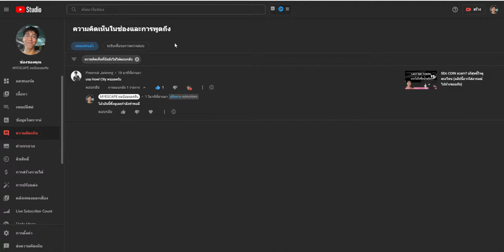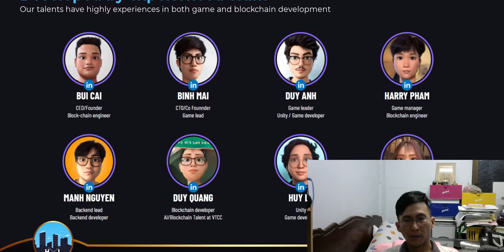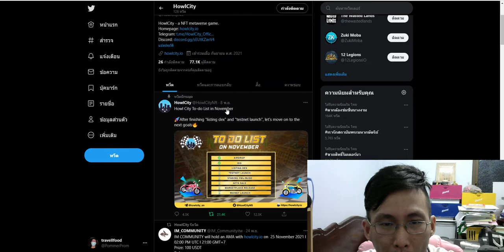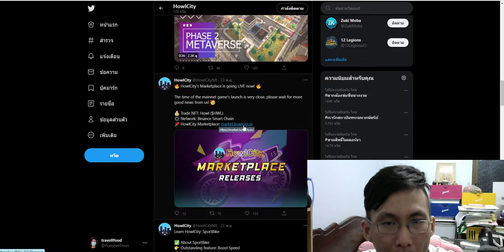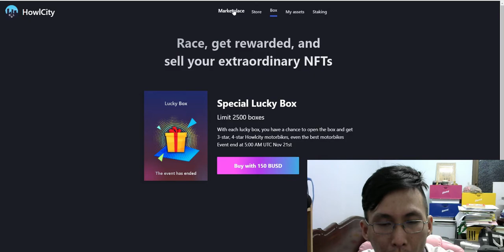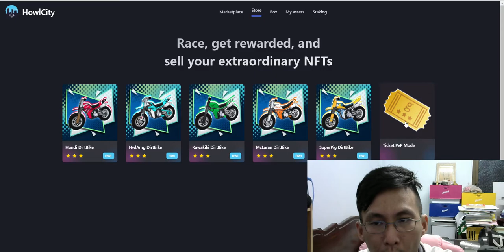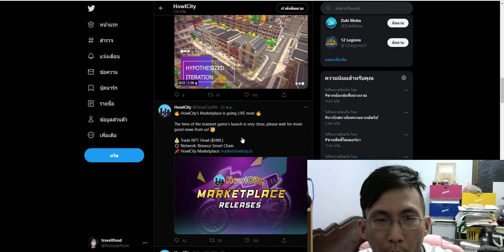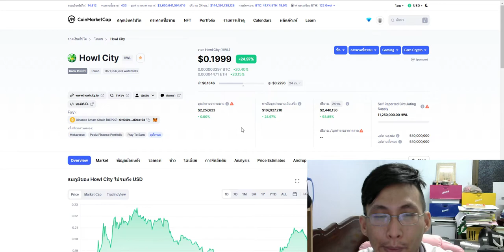howlcity สิงห์นักบิดเมืองโฮล NFTgame อัพเดท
มีขายรถไปแล้ว ราคาตอนนี้ราวๆ เก้าพันบาทที่ถูกสุดต้องแรกเป็นสกุลเงินของเกมเท่านั้น ยังมองว่ามีโอกาสในรอบสองอยู่ ยังไงก็ติดตามข่าวกันด้วยนะครับ ผมจะลองๆดูอีกทางหนึ่ง

ราคาเหรียญ 0.1 $  25/11/2021

เข้าลิ้งค์เทเลแกรมเพื่อพูดคุยหรืออยากถามอะไรก็มาลงในนี้ได้